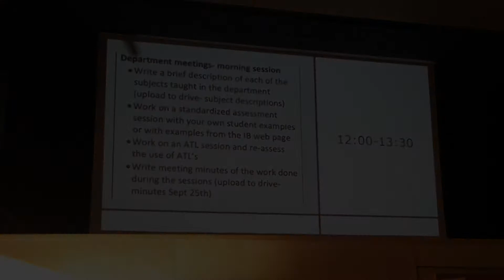Collaborative learning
While our students take a little break today, we are here preparing to keep new challenges on the table. Have a great weekend!